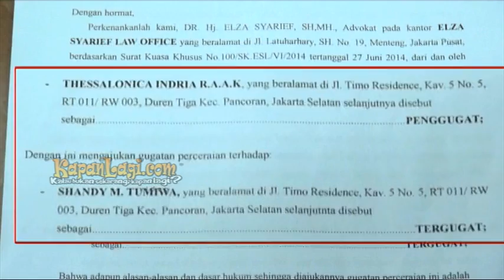Tessa Kaunang Tak Peduli Harta Gono-Gini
Gugatan cerai yang dilayangkan oleh Tessa Kaunang terhadap suaminya Sandy Tumiwa, rupanya tidak melibatkan permasalahan harta gono-gini. Apa alasannya? Simak selengkapnya dalam tayangan berikut ini!